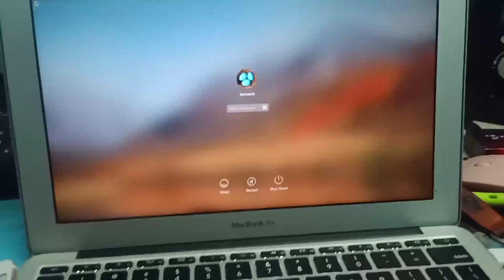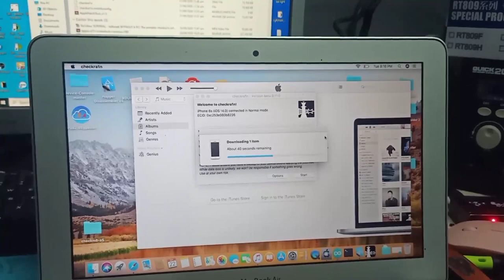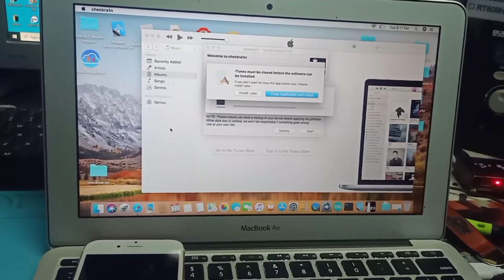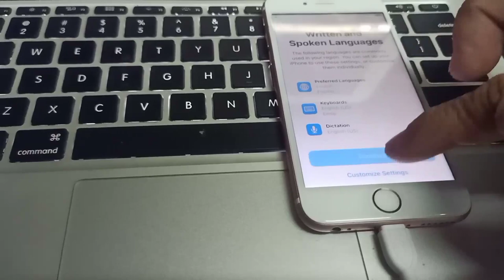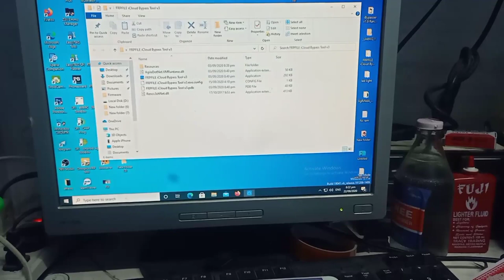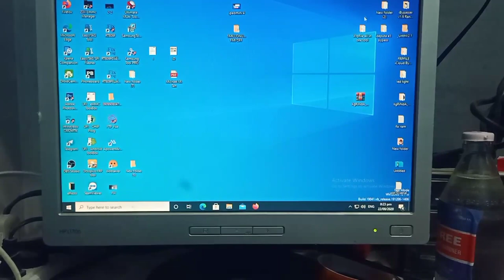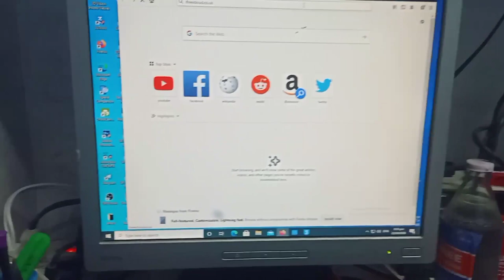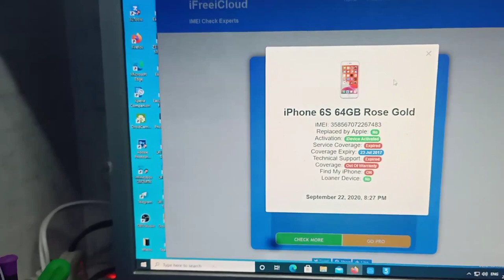BYPASS ICLOUD IOS 14 WITH 11.0 JAILBREAKING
FOR MORE VIDEO TUTORIAL:
OPPO A83 REMOVE PASSWORD